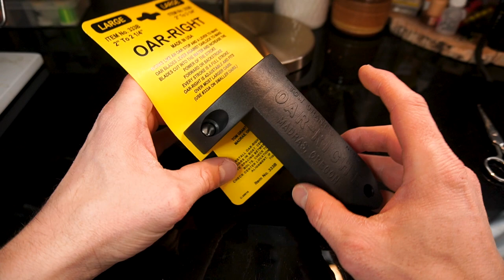NRS Gear Unboxing - Raku Fishing PFD, Pilot Knife, Scotty Rod Holders, Clampit Rod Holder, Oar Right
Whip Finish's first looks and impressions of NRS gears, Raku Fishing PFD, Pilot Knife, Scotty Rod Holders, "Clampit" Rod Holder, Oar Right in this unboxing.